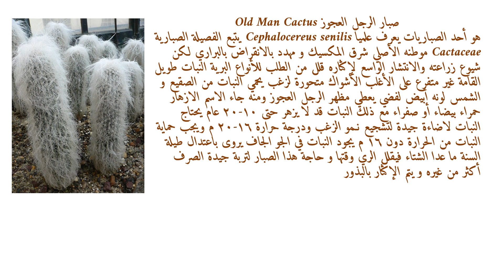صبار الرجل العجوز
صبار الرجل العجوز موطنه الأصلي شرق المكسيك و مهدد بالانقراض بالبراري لكن شيوع زراعته والانتشار الواسع لإكثاره قلل من الطلب للأنواع البرية النبات طويل القامة غير متفرع على الأغلب الأشواك متحورة لزغب يحمي النبات من الصقيع و الشمس لونه أبيض لفضي